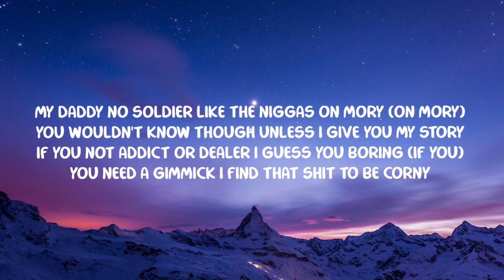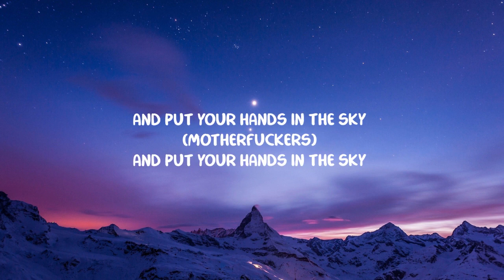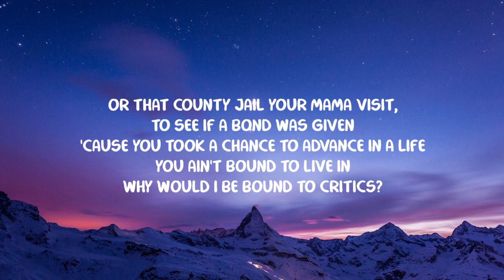Grip, Wara - Gutter [Lyrics]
Grip, Wara - Gutter

I hope you would enjoy vibes of Gutter Grip Wara you can consider its BIG Hit Grip Gutter ,Lyrics Gutter see Below

GRIP Gutter Lyrics
GRIP Gutter
GRIP Gutter Song
GRIP Gutter Song Lyrics
Gutter Lyrics
Gutter
Gutter Song
Gutter Song Lyrics
Gutter GRIP Lyrics
Gutter GRIP
Gutter GRIP Song
Gutter GRIP Song Lyrics
GRIP Lyrics
GRIP
GRIP Song
GRIP Song Lyrics
Wara
Wara Song
Wara Lyrics
Wara Song Lyrics
GRIP Gutter ft Wara Lyrics
GRIP Gutter ft Wara
GRIP Gutter ft Wara Song
GRIP Gutter ft Wara Song Lyrics